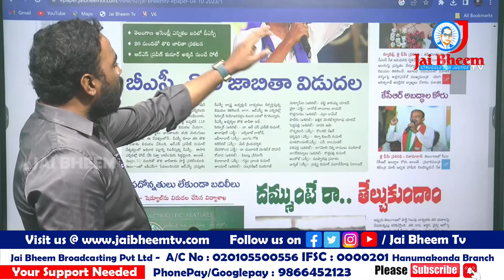బడుగు బలహీన వర్గాల కోసం తన ఉద్యోగాన్ని త్యాగం చేశాడు RSP | JAI BHEEM TV INDIA